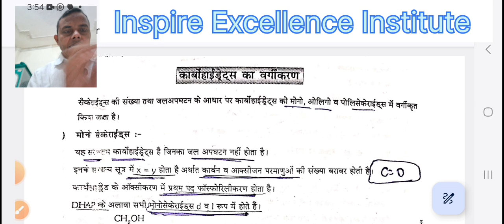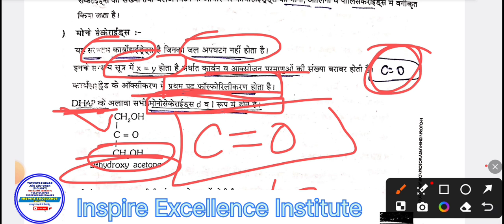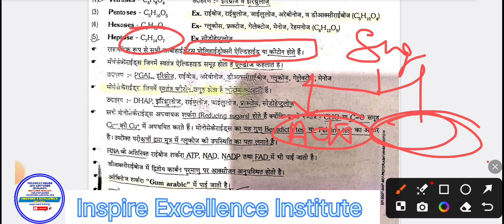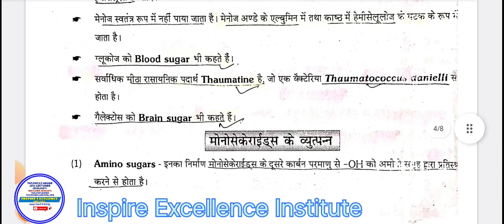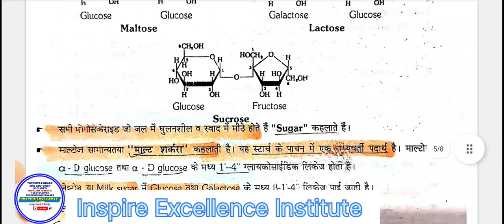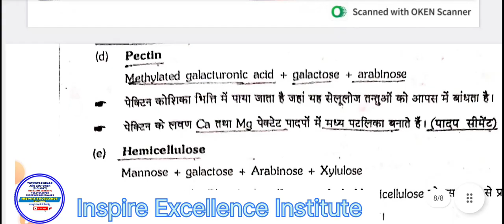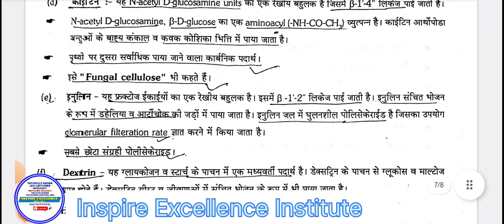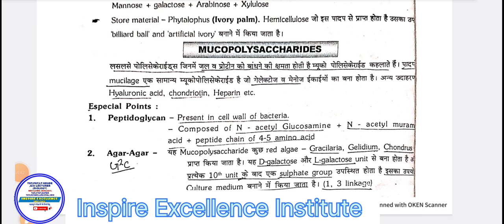कार्बोहाइड्रेट : वर्गीकरण एवं संरचना हिंदी में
कार्बोहाइड्रेट की संरचना एवं वर्गीकरण